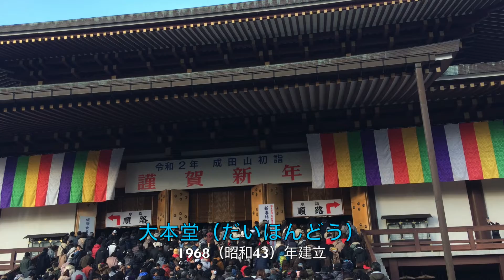DAIHONZAN NARITASAN 成田山初詣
First visit to NARITASAN, JAPAN. It's very close to NARITA airport(NRT).